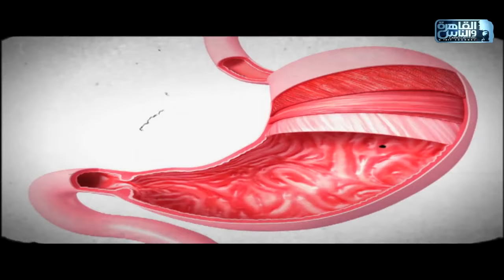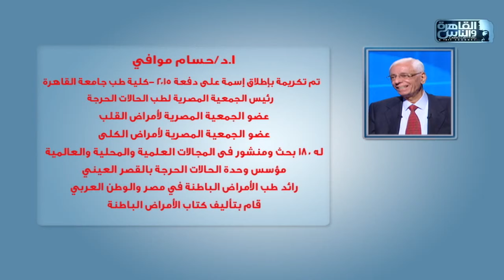القاهرة والناس | الدكتور مع د/ أيمن رشوان الحلقة الكاملة 31 أغسطس 2021